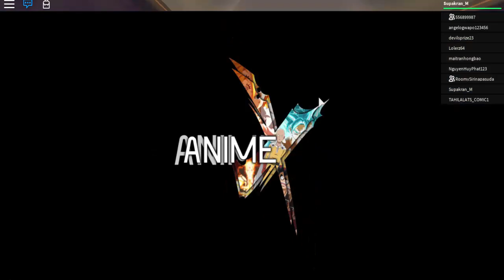ROBLOX: เมื่อฉันเป็นนารูโตะ!!! Anime Cross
สวัสดีจ้าาาา กลับมาแล้วววเกม Roblox จะเป็นไงนะเมื่อนิวกลายร่าง
มาเป็นนารูโตะ! โอ้วววว ได้เวลาสนุกละสิ ไปดูกันเลยค่ะ
อยากเล่น map นี้คลิกเลย